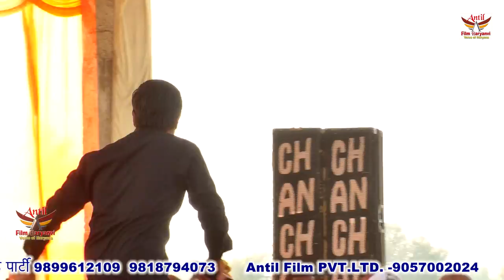हँसी भी आएगी और डर भी लगेगा AK MALL SHAHAR ME AAGYA LAGYA BEL GHUMANE || HARI MIRCH || BIGHANA 2021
TITAL- AK MALL SHAHAR ME AAGYA LAGYA BEL GHUMANE KO
SINGER- HARI MIRCH
ARTIST- HARI MIRCH
WRITER-
show place name -
thanks for -